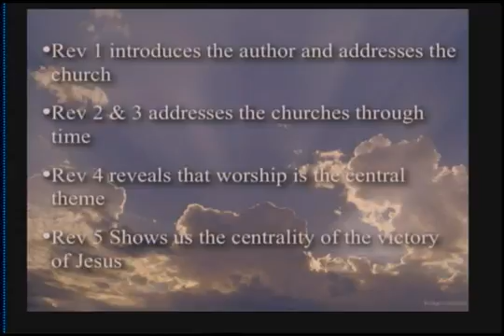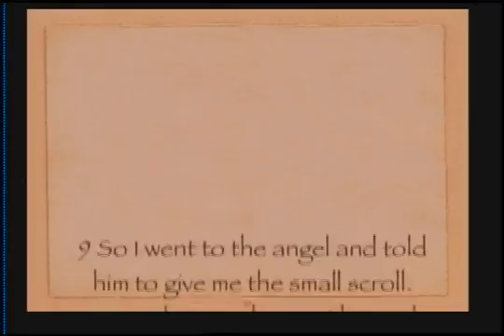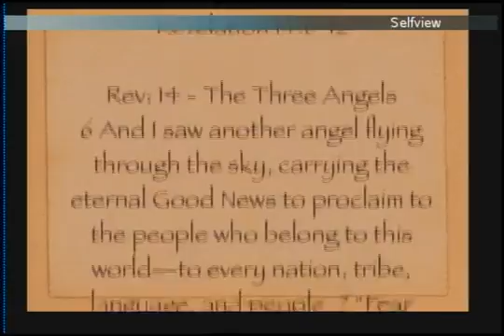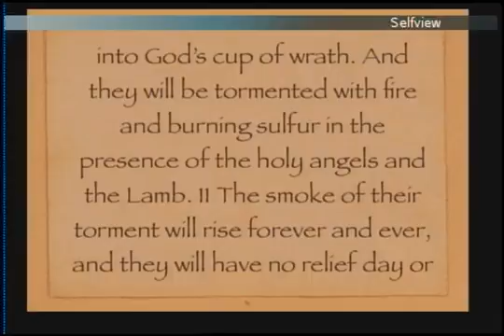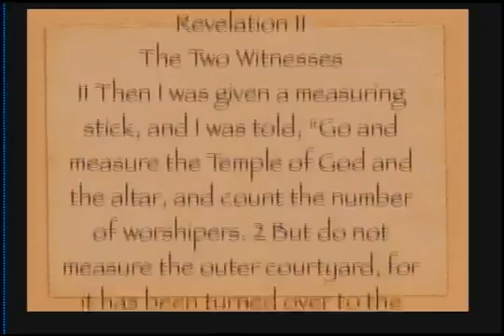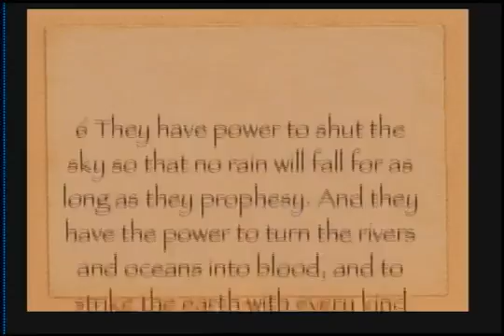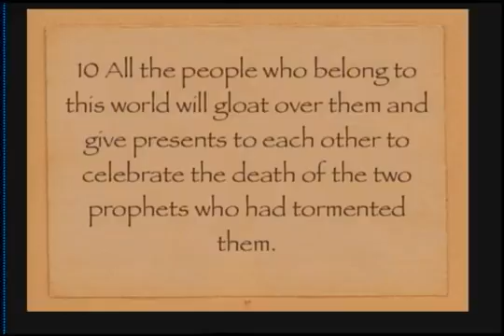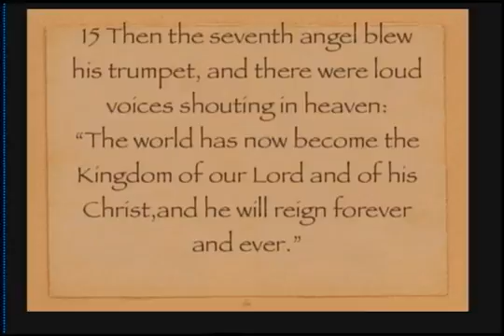#6 Eating the Scroll and the Two Witnesses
Vienna SDA Church - Vienna, VA.